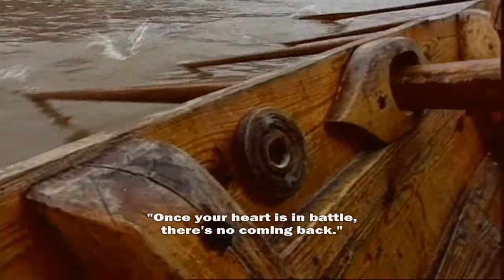Sabaton Swedish Pagans + Lyrics